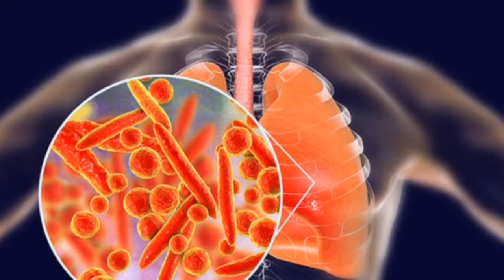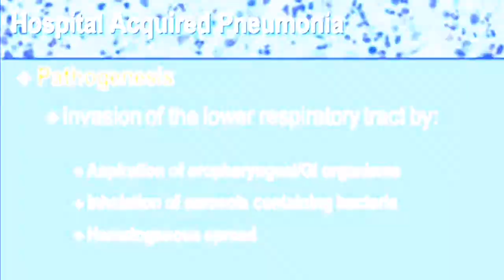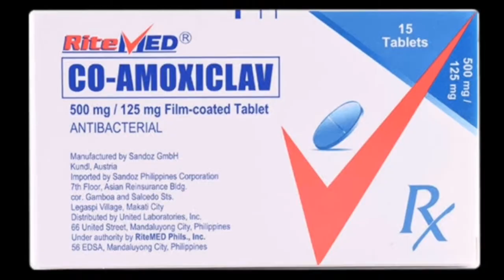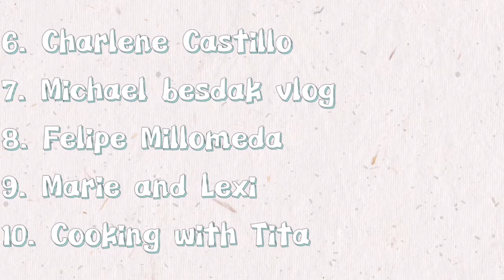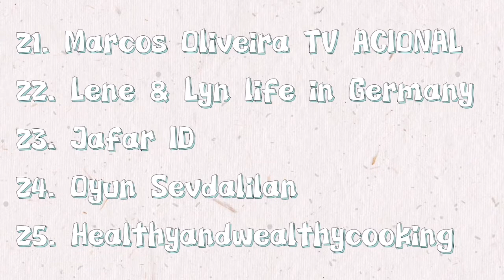PNEUMONIA(PULMONYA): ISANG IMPEKSIYON SA BAGA|Philippines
Hello Guys!

Itong video na ito ay para lamang sa mga naniniwala sa mga anting-anting(agimat),halamang gamot at mga pam-pa swerte.At kung ikaw ay isa sa mga taong hindi naniniwala sa mga ganitong bagay ,magbigay respeto nalang po at umalis o huwag nalang panoorin itong video na ito.☺️

CTTO.